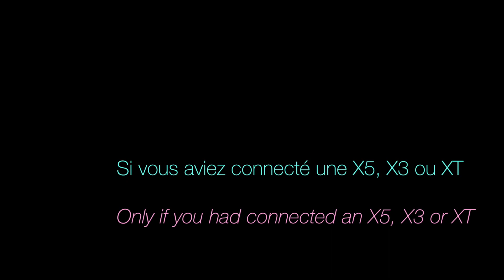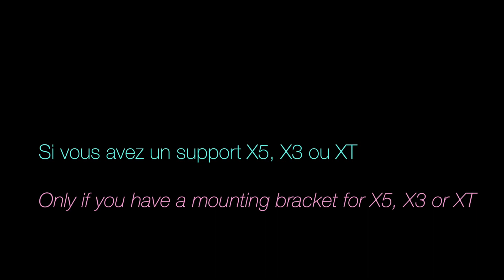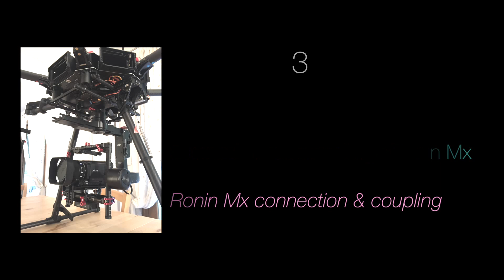DJI Ronin Mx - partie 4 : installation sur le Matrice 600, le tuto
Ce tutoriel présente l'installation de la nacelle Ronin Mx sur le Matrice 600.
Cette vidéo est le 4ème épisode d'une série consacrée au Ronin Mx (les premiers présentent le contenu de la boîte, l'assemblage de la nacelle et l'équilibrage d'une caméra).

0:00 Introduction
2:00 Préparation du Matrice 600
4:08 Pose de l'adaptateur pour Ronin Mx
7:57 Connexion et accrochage Ronin Mx
9:30 Programme du prochain épisode

Ronin Mx est une nacelle stabilisée pour caméra et appareils photos.
Il est possible de l'utiliser en mode steadycam terrestre ou en mode aérien, en l'embarquant sous le drone M600 de DJI.